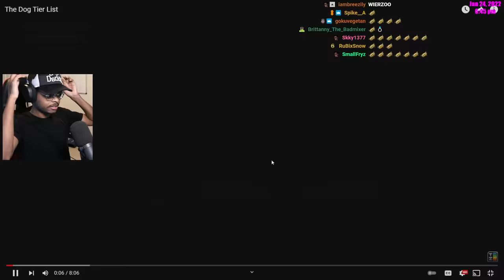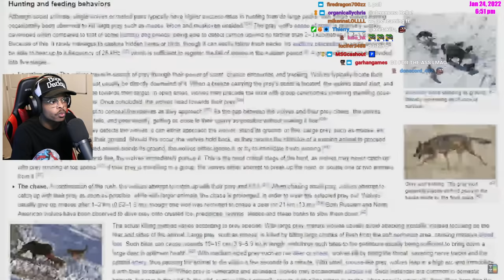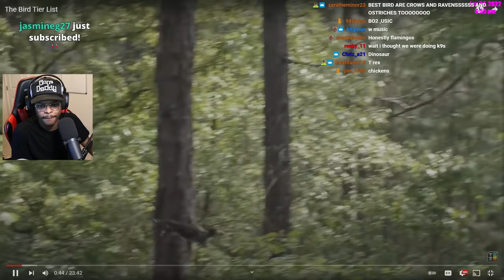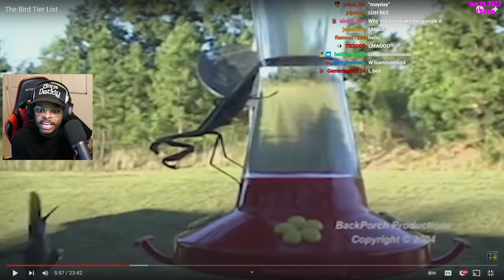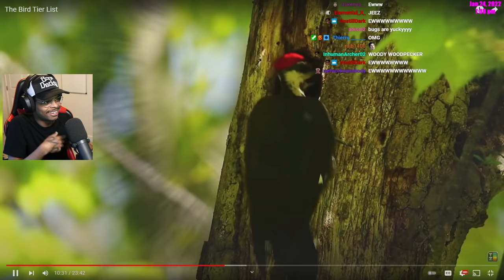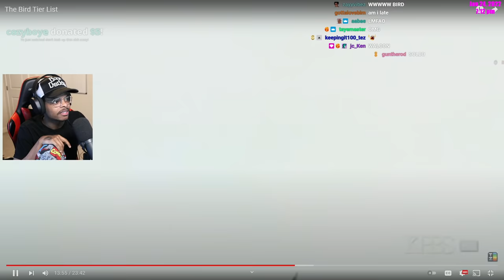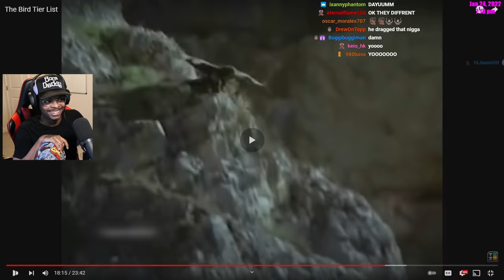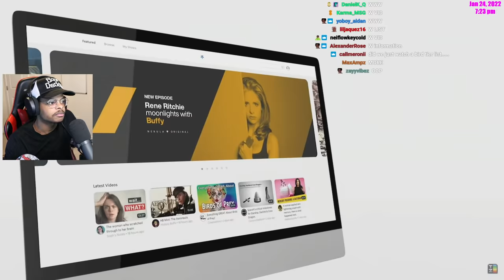ImDontai Reacts To Bird Teir List & Dog Teir List